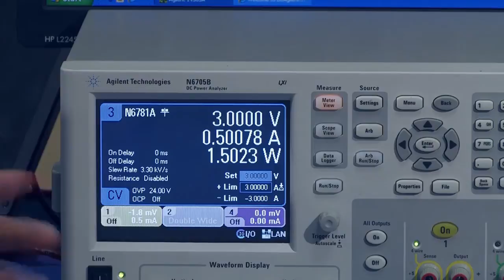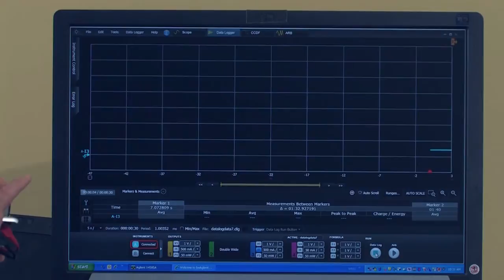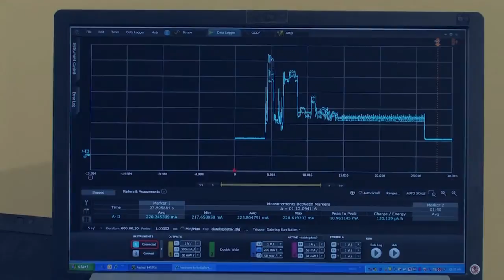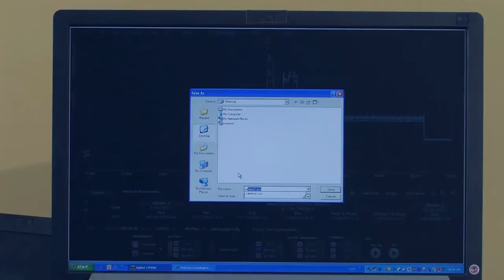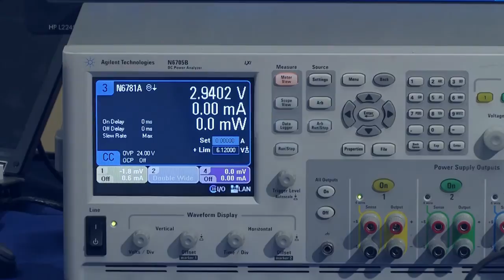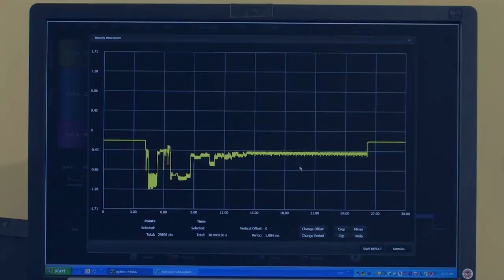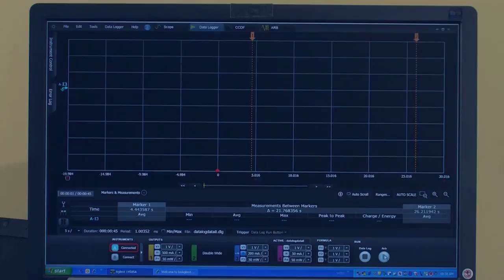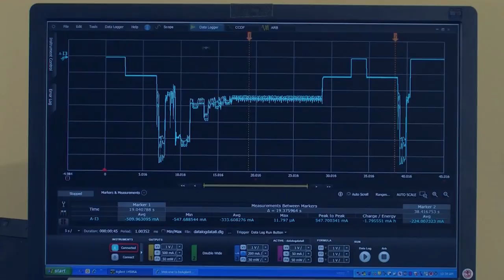Capturing the Dynamic Current from a Battery Power Device and Using it as a Load on the Batteries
See the dynamic current profile of a battery powered device being recorded analysed and even played back using the N6705B with the N6782A module,
The N6705B is first used to power the device a camera - you can see the current used in several states and even measure the amp hours needed to take a picture. This information can be used to understand how long the batteries will last. The current profile is then applied to to the battery.